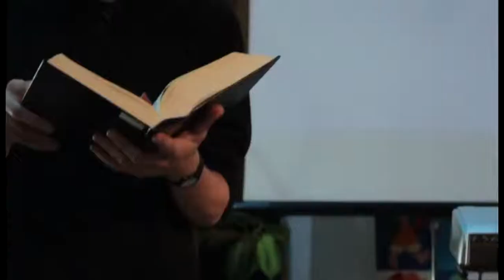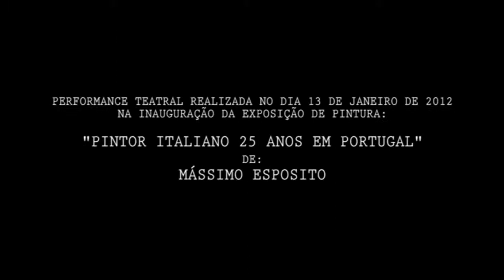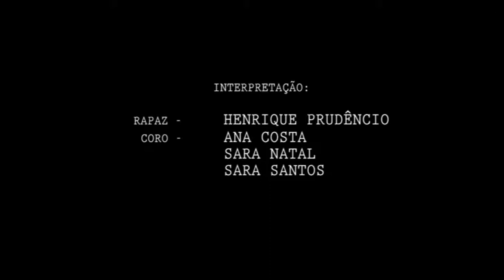"obey and work" by Massimo Esposito exibition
"obey and work"is a  Flash Mob in Massimo Esposito exibition held by Henrique Prudencio and Sara Natal with "Produçoes sem nome"